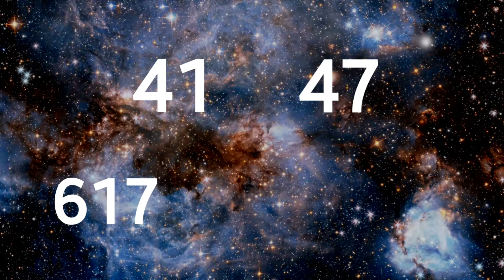ฝันเห็นจระเข้ ! คำทำนายอย่างละเอียด พร้อมเลขมงคล / นิมิตรทํานาย